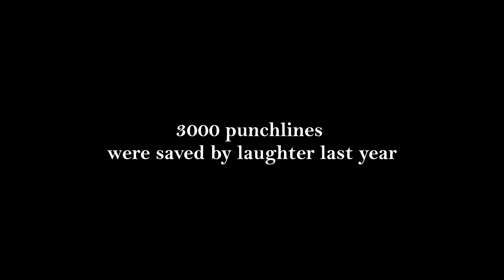Last Minute Comedy | Josh Menchions | Visit now to give a comedian a second chance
Visit Last Minute Comedy to save a comedian

Filmed by Eric Barret and Kevin Coffey
🖥️ Edited by Kevin Coffey